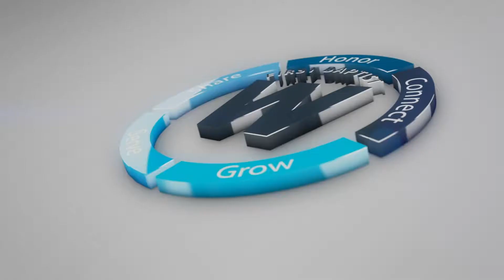Jesus on Leadership Episode Eleven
Pastor Scott Weatherford shares insights from the life of Jesus in this 12-part series, pointing out leadership lessons Jesus experienced in various encounters. Each lesson challenges the listener to apply the principles in daily life, lead more effectively, and assist others to build lives that honor God.